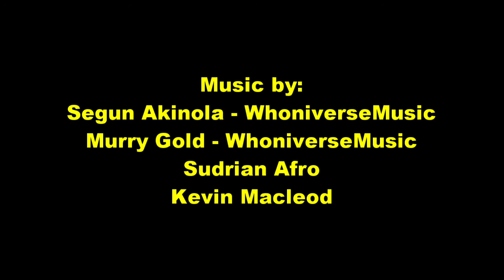Sodor || S2 Ep. 7 | Magical Blue Box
Molly, Charlie, and the mysterious Red-Haired Woman find themselves back at the scrap yard.